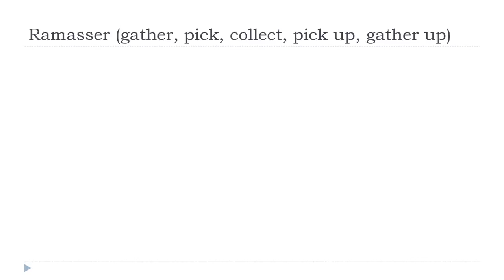من زبان فرانسه = Ramasser # Indicatif Présent